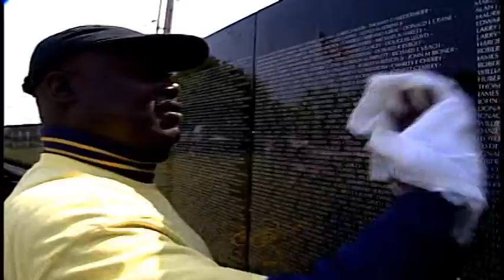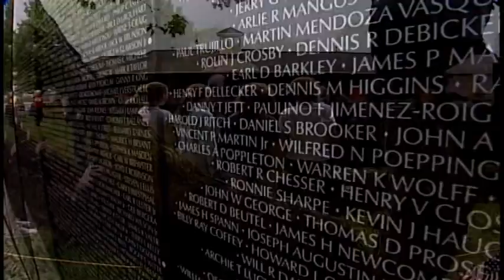The Traveling Wall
The Wall and what the names mean to those involved.